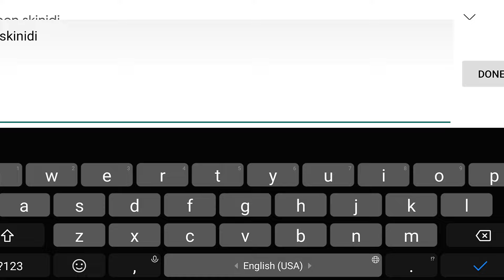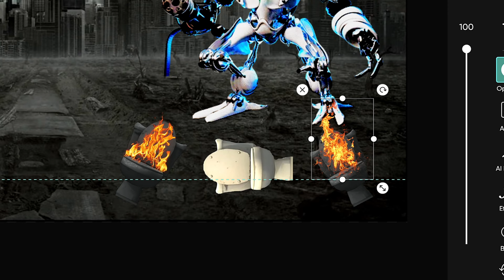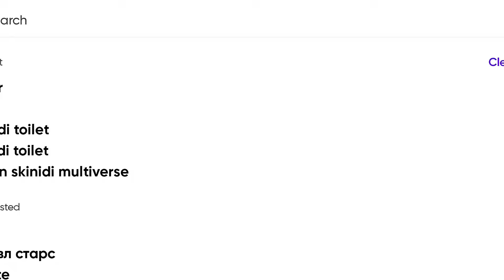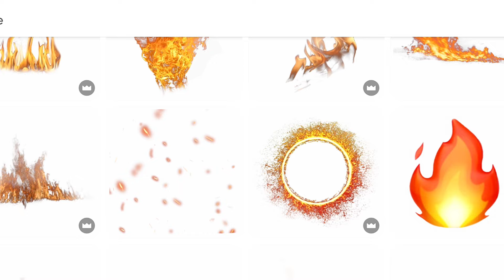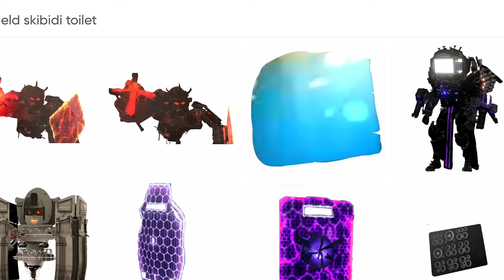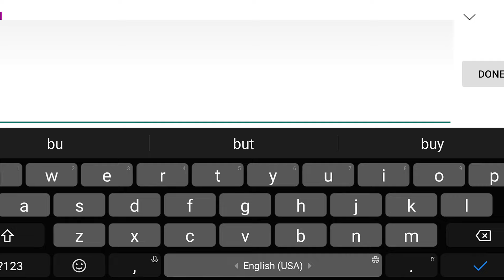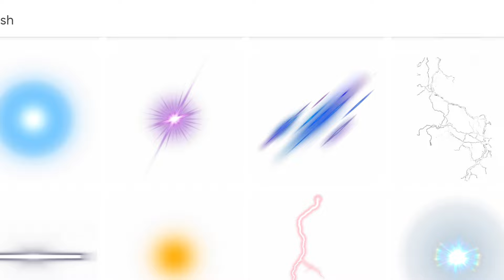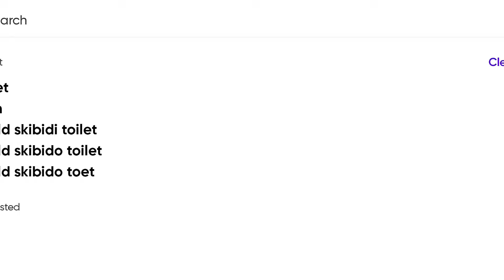🎬POV: 💥C-Pen Titan vs Titan Cameraman💥